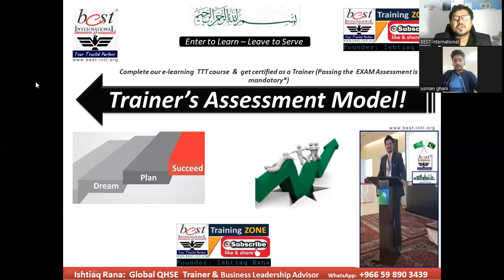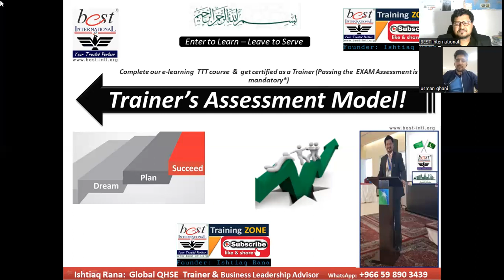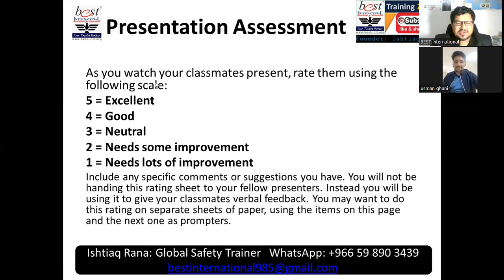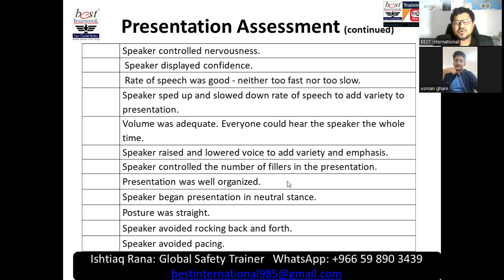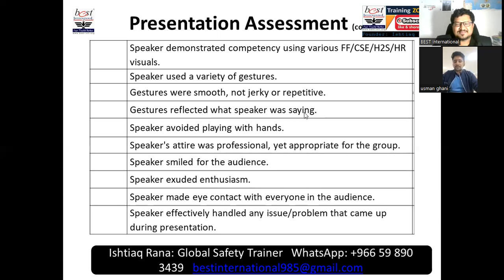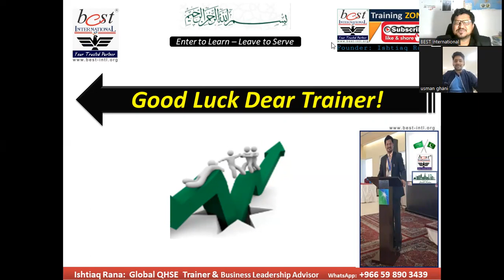BEST International Train the Trainer Assessment Model to be a Certified Trainer!